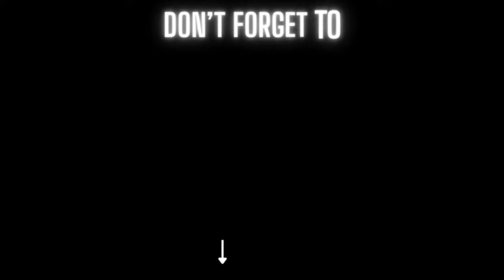Sonic Adventure - Windy Valley Extended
Windy Valley! This remix IS EXTENDED contains every song in the OST pertaining to Windy Valley, from Windy Hill to The Air then REPEATS 3 times.